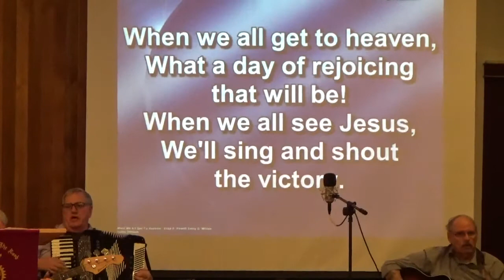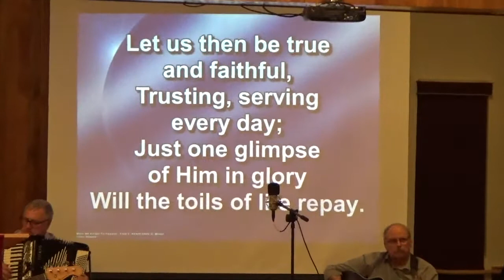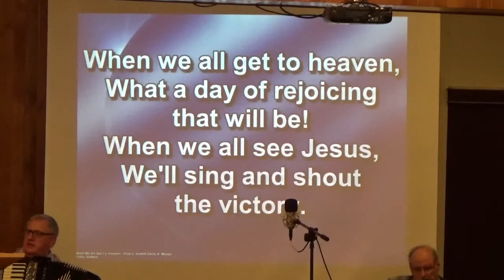When We All Get to Heaven